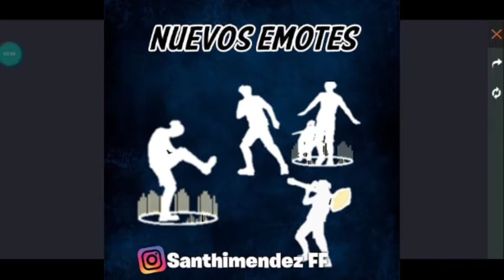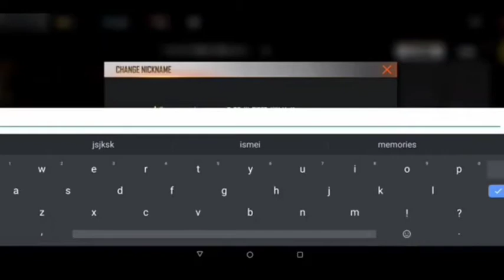FREE FIRE CONFROM 3 UPCAMING EVENT | FREE FIRE केसे मिलेगा जालदि देखलौ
FREE FIRE CONFROM 3 UPCAMING EVEND | FREE FIRE केसे मिलेगा जालदि देखलौ

Free fire name:-SY  999  GAMAR YT

(21) free fire upcoming Elite pass full review video today